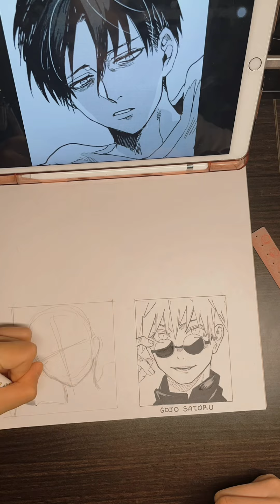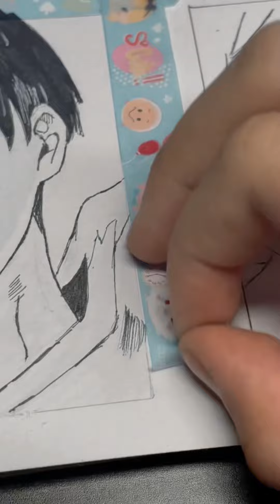Art Vlog! 2#